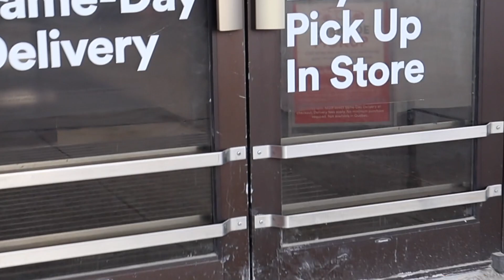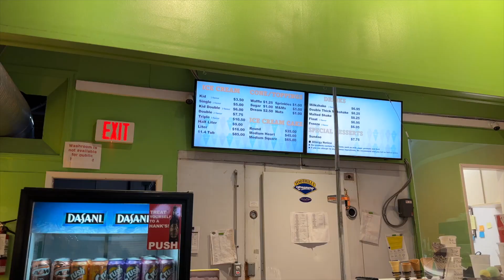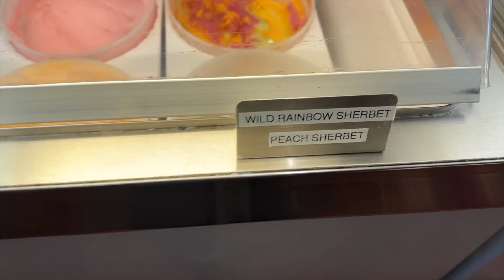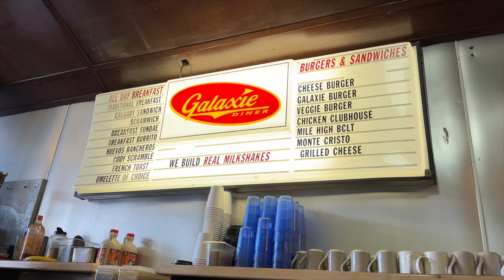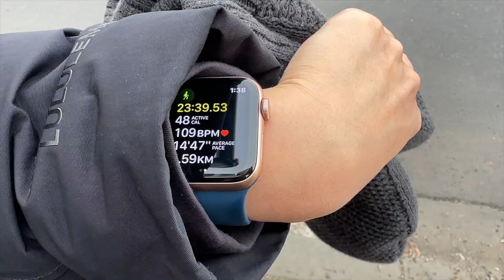Running errands, lululemon, grocery shopping, ice cream & breakfast dates | weekend in my life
SHOP MY FAVOURITES:
Amazon Storefront